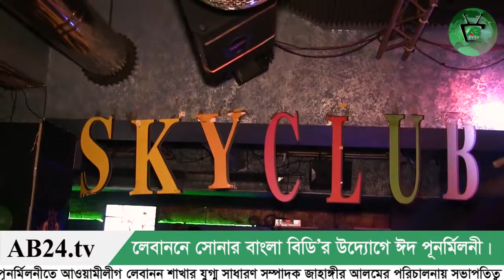লেবাননে সোনার বাংলা বিডি’র উদ্যোগে বাংলাদেশিদের ঈদ পূনর্মিলনী।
রিপোর্ট- বাবু সাহা, লেবানন।